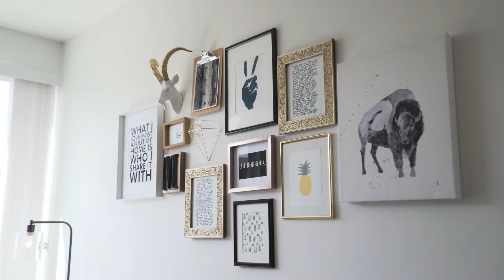16 - 909 Clarke Road, Port Moody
16 - 909 Clarke Road | Port Moody | Offered at $778,800 | 3 Bed | 3 Bath | 1,737 SF

Here's your opportunity to own in one of Port Moody's newest townhouse developments, The Clarke! This 3 bedroom 3 bathroom townhouse is centrally located near all levels of schools, park, shopping centres, and skytrain. The main floor is an entertainers dream with an open concept layout, a huge kitchen island, 9' tall ceilings, and a powder room. Upstairs you have a master bedroom with a vaulted ceiling, walk-in closet, full ensuite bathroom, as well as two more bedrooms sharing another full bathroom! There is tons of outdoor space, with a fenced patio AND an elevated sun deck. The 11' tall garage is a homeowners dream with loads of built in storage ready for use. "Built Green" by the award winning Integra Architecture for better indoor air quality and efficiency!

Listed and Sold By Jordon Sutton & Associates